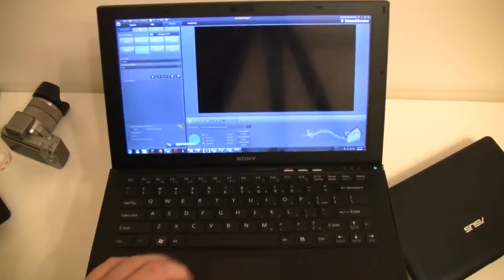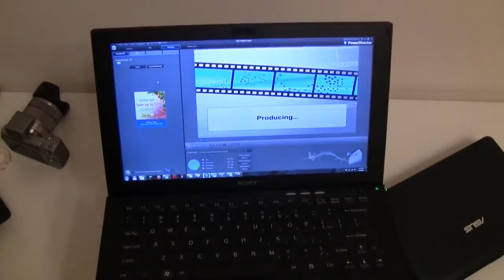So blogge ich von der CES 2012 - Sascha zeigt seine Gadgets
Gadgets fuer Blogger - Ich zeige euch heute meine ganz persoenliche Hardware Sammlung, die ich waehrend der CES 2012 in Las Vegas einsetze und somit erfahrt ihr, wie Netbooknews und der Minipcpro Channel ihren Content erhalten.